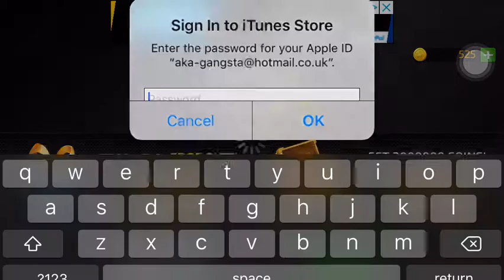High School Bus Simulator 3D w | Car Racing Games | Games for iOS | iOS GamePlay